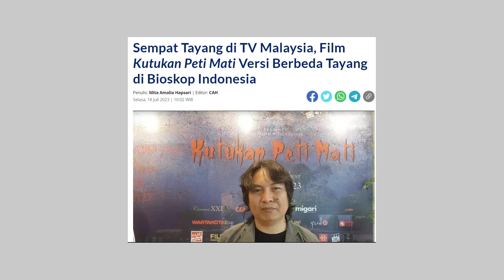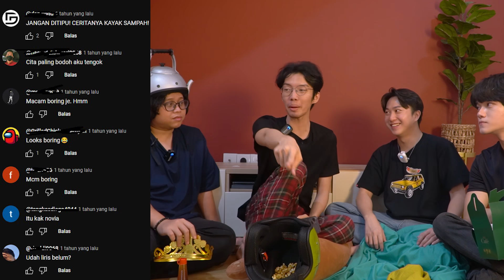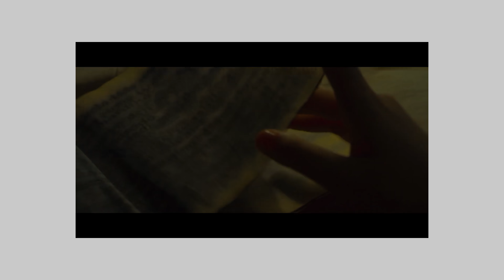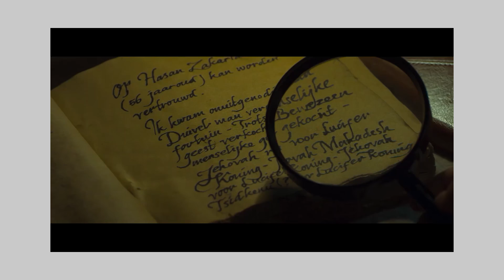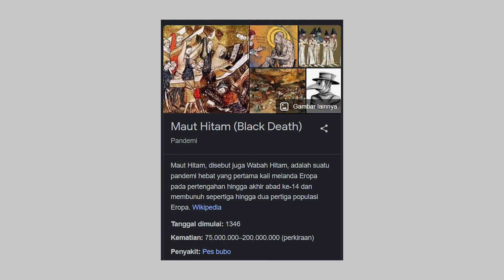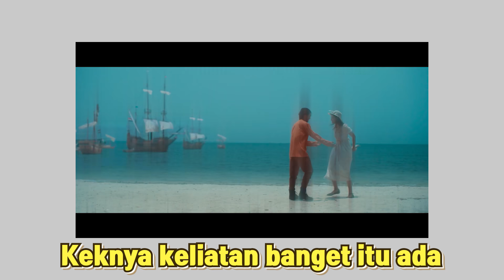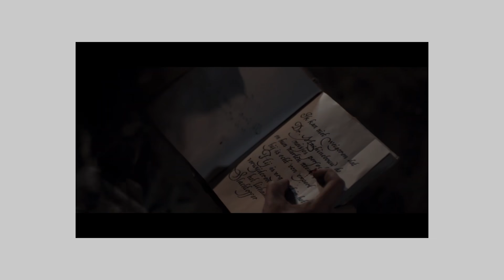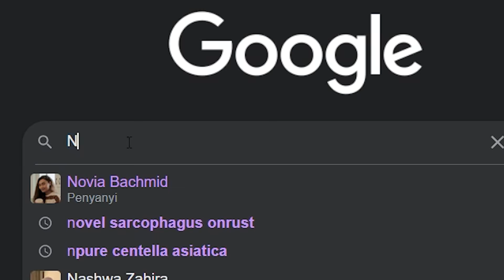MANA PETINYAAAAAA !!!! (“REVIEW “KUTUKAN PETI MATI”)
Film pertama yang punya 10 genre sekaligus…